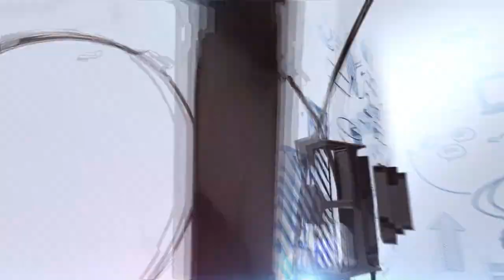POWER OF VISION - Stories of Wealth Creators, in association with CNBC TV18.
Mr. Chethan Shenoy, Product & Research Head, Anand Rathi Wealth Limited & Mr. Gadde Narayana, a seasoned investor, share their insights & knowledge with Pavitra Parekh from CNBC TV18.

Chethan and Mr. Narayana discuss their insights into wealth creation. While sharing their learnings, Mr. Narayana emphasizes the significance of long-term investing. Additionally, Chethan underscores the importance of patience and long-term investment strategies to achieve desired goals.